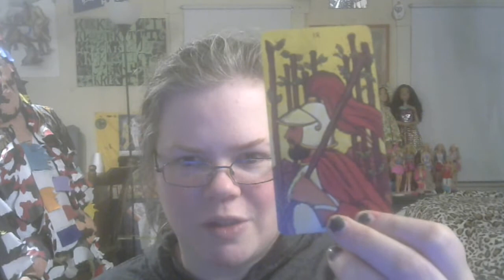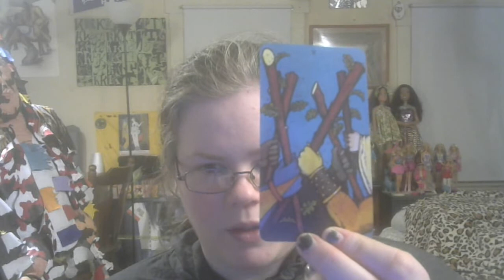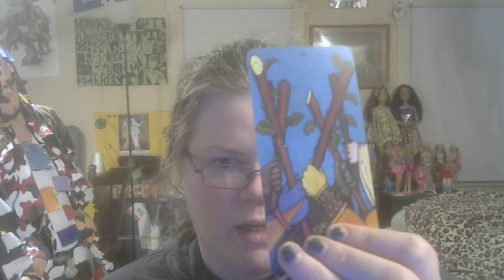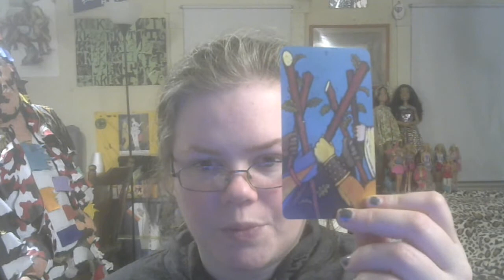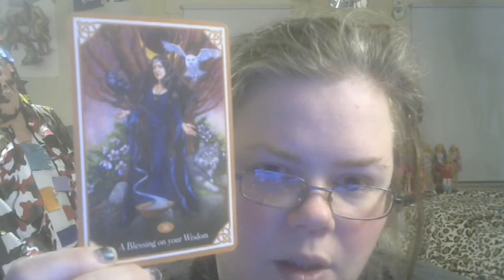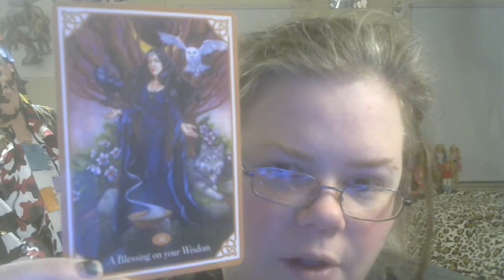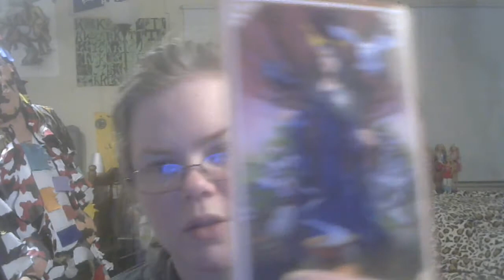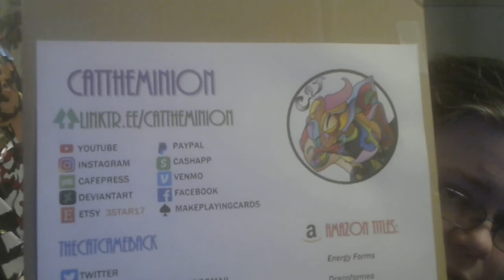Energy Report 16: Full Moon Leo, Mercury Retrograde Aquarius 1/28 - 1/30/21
Energy Report regarding the full wolf moon in Leo 1/28/21 and mercury retrograde in Aquarius, starting 1/30/21. The message is that disillusion with the status quo of winning via combat in all situations will cause people to be ready to jump off of a broken societal record. A portal opens up between the two energy shifts, with the future dragging anyone ready through the gateway on the 29th - to restructure their subconscious and the collective consciousness.
The thumbnail image features my digital drawing "News Jet," 2024 and my fashion design illustration "Luna," 1999.
TAROT READINGS
Divination bookings are generally open, unless otherwise noted on social-media (facebook, instagram, twitter, youtube).
Prices as of 1/1/2023.
Your reading will be delivered as an unlisted youtube video url sent to your favorite email (please provide if different than contact point).
The most relevant contact points for ordering readings are:
All points of contact are easily clicked
TAROT READINGS OFFERED:
$9 – Sample Reading (miniature of any of the above)
Divination tools for sale: Oracle Packets or Paper Charm Kit (PDF)